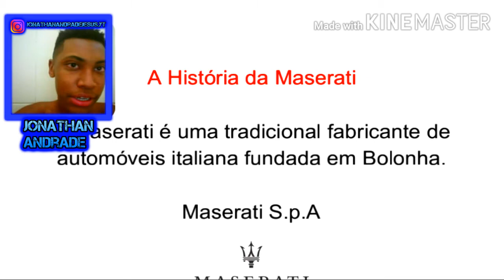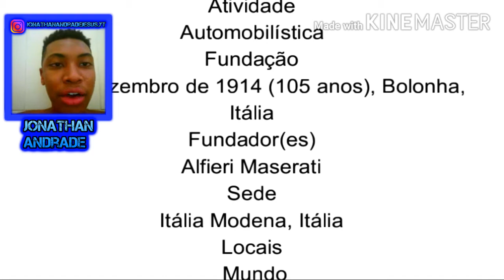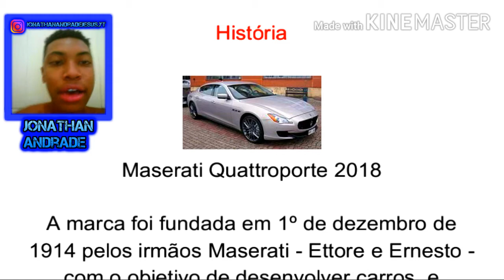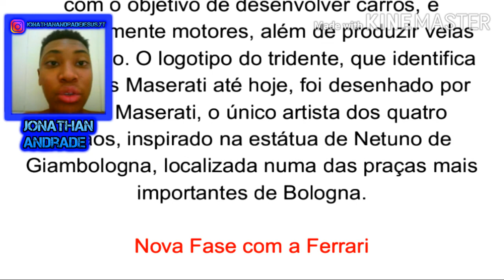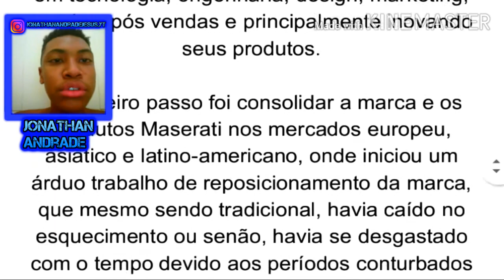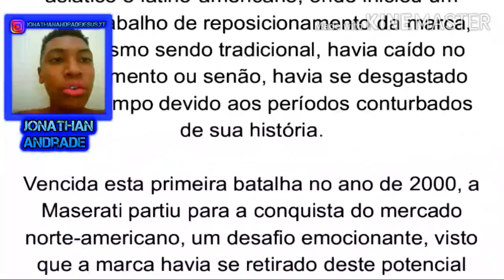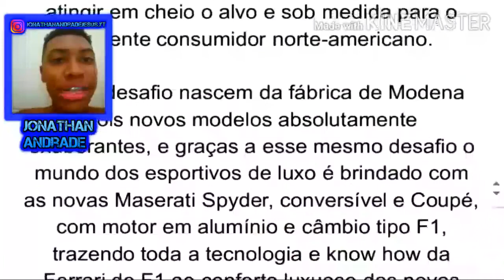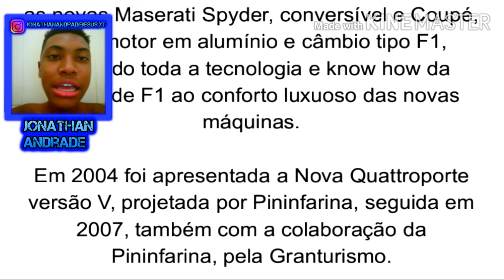A HISTORIA DA MASERATI - HIstoria de Marcas